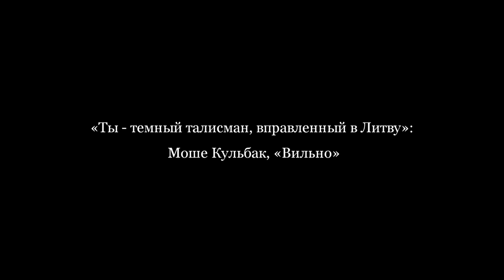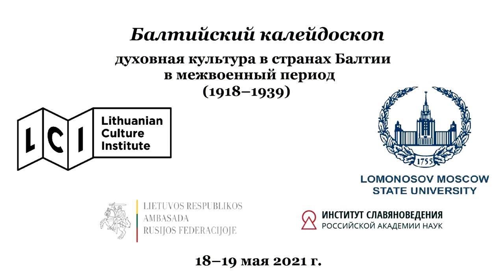Ты – темный талисман, вправленный в Литву»: Моше Кульбак, «Вильно»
Доклад Виктории Валентиновны Мочаловой (Москва) «Ты – темный талисман, вправленный в Литву»: Моше Кульбак, «Вильно»

БАЛТИЙСКИЙ КАЛЕЙДОСКОП
(1918–1939)

18–19 МАЯ 2021 Г.